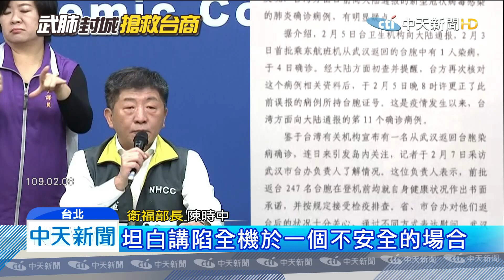20200209中天新聞 撤僑包機卡關！ 首航確診引爆兩岸口水大戰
因為首航班機爆發確診病例，讓兩岸撤僑事宜暫緩中斷，即便海基會已彙整了200人名單，但礙於春節加班機時程已在2/8到期，往後都得仰賴兩岸小兩會溝通協商，但在此時 從我方的陸委會 到衛福部，與對岸的台辦系統 ，還陷入在口水大戰之中，也讓何時撤僑更增添變數。